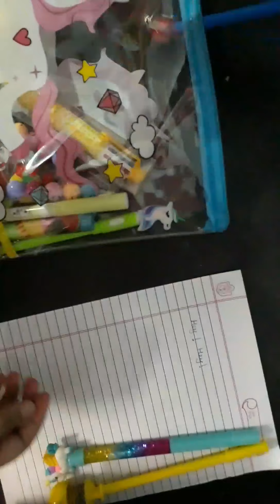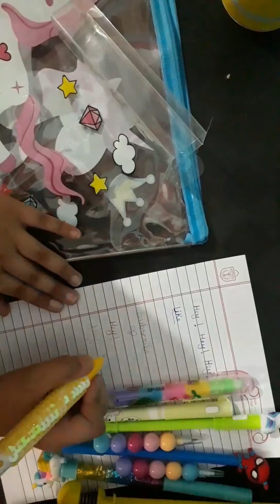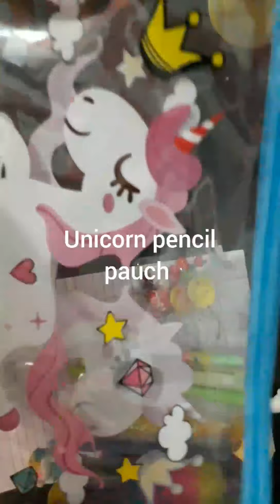UNBOXING UNIRCORN KIT